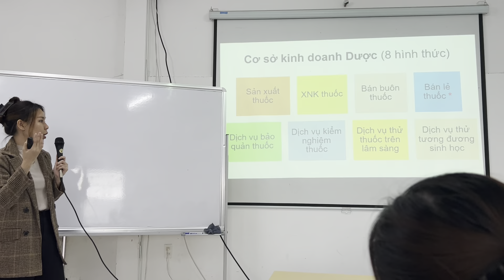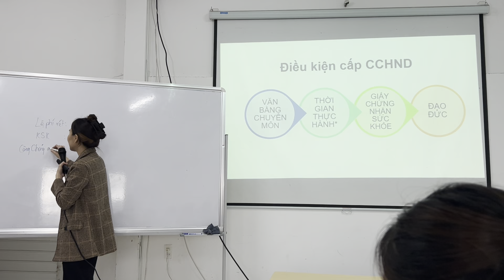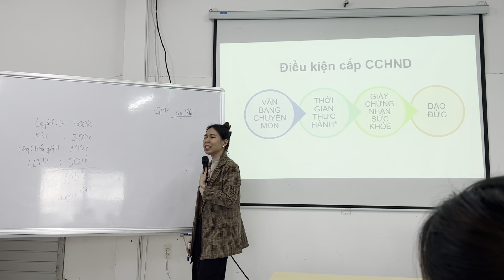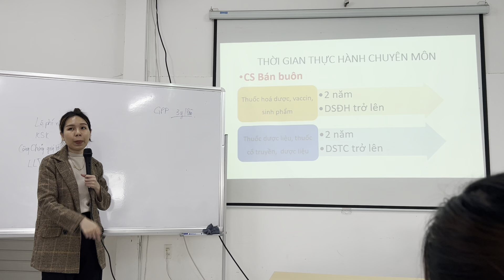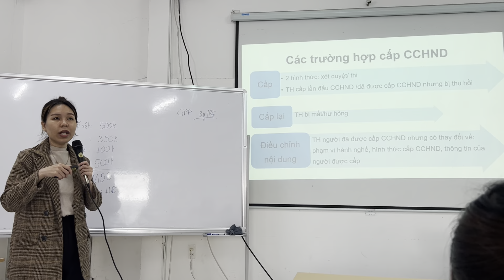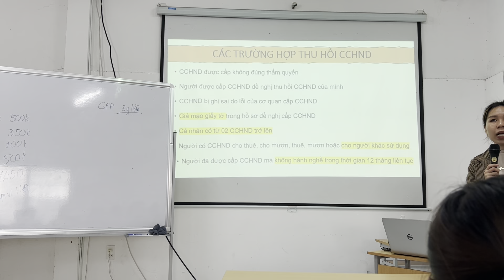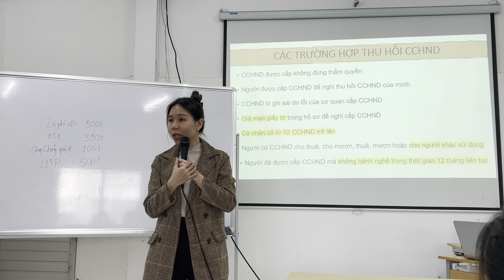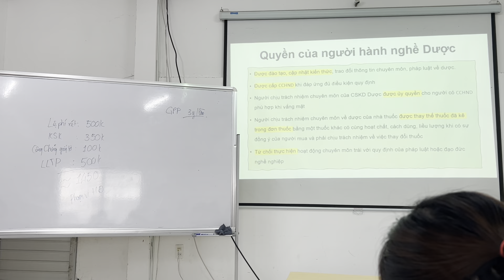Tổ chức quản lý dược- bài 13 (tt)_cô Quỳnh